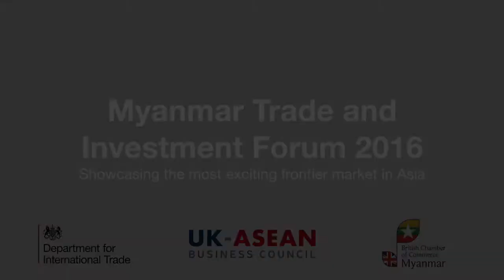Myanmar: Trade and Investment Forum